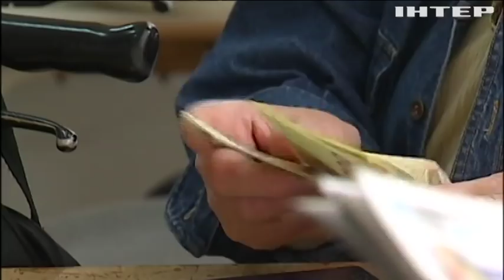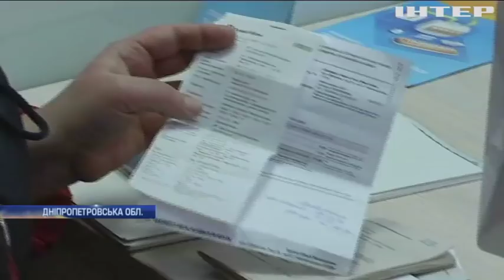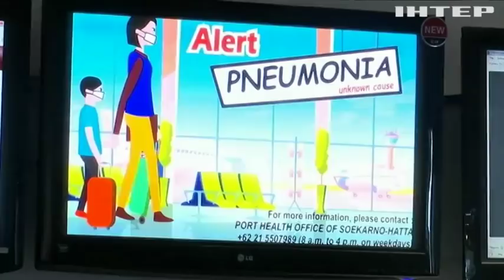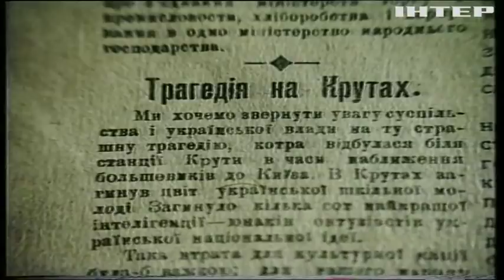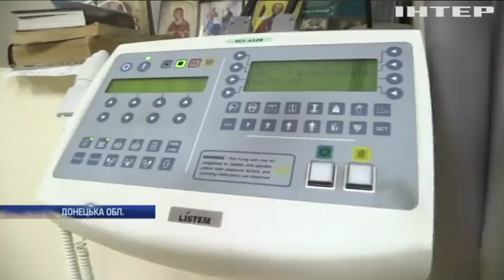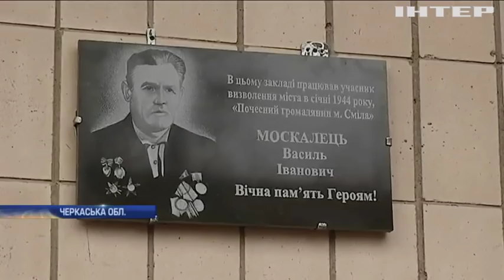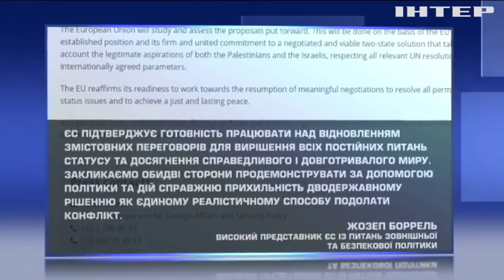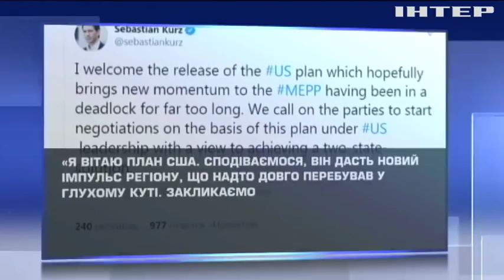Подробности, выпуск за 29 января 2020 года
Дивіться у випуску:
Вакцина проти паніки. У Китаї очікують спаду захворюваності на новий коронавірус. Як поширюється інфекція?
Грип атакує. В Україні спалах ГРВІ. У яких регіонах найвищі показники?
Перемога чи провал століття? Дональд Трамп запропонував новий мирний план для Ізраїлю і Палестини. Чи спрацює він?
Пошук постраждалих і масова евакуація. Потужний землетрус на Карибах. Які міста зазнали найбільшої руйнації?